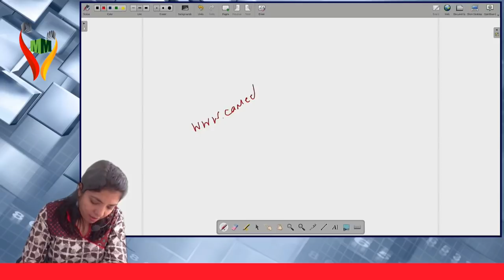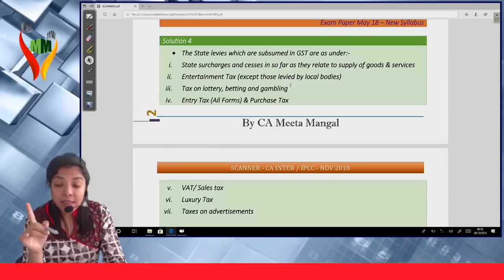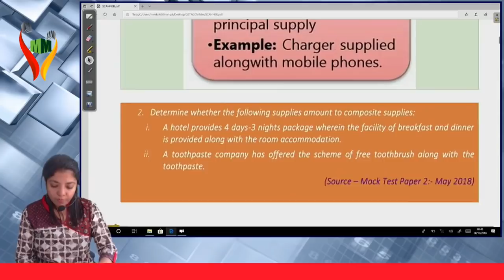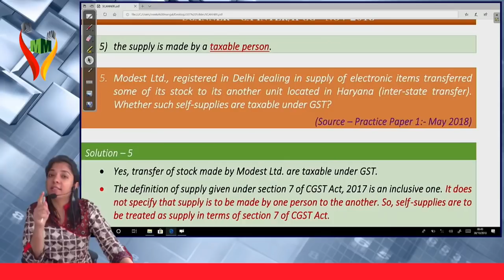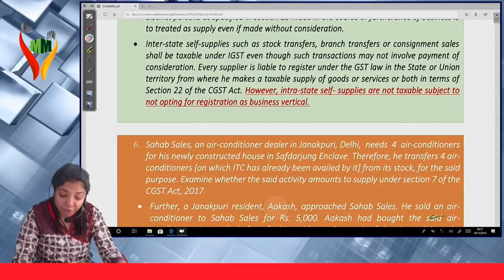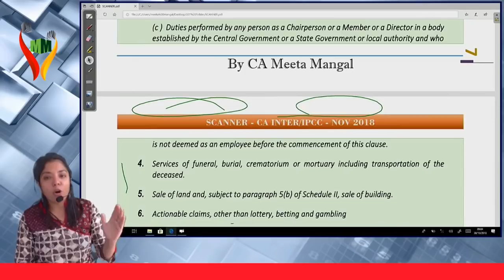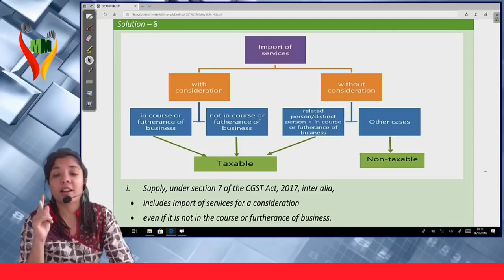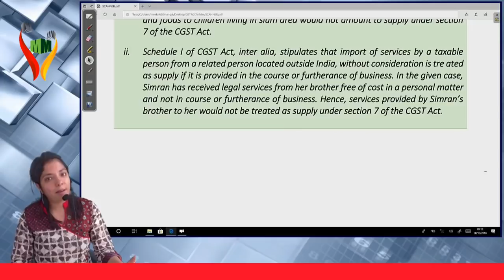CA Inter/IPCC- GST Scanner 93 Questions with Solution For Nov 2018–Part1 (Covers First 15 Questions)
This Video Lecture cover GST Scanner First 15 Important Questions with Solution, useful for CA Inter/IPCC students appearing for Nov 2018 Attempt. Following Topics have been covered through these questions.
• ICAI RTP
• ICAI MTP
• ICAI Practice Paper
• May 2018 Exam Paper

Chapter Cover under this lecture are:
• Introduction to GST
• Supply
This video will help you to get an understanding of How to approach the question, what points you should keep in mind while reading the question, & How to present and write the Answer.

For more Video Lectures in Pendrive or on Cloud please